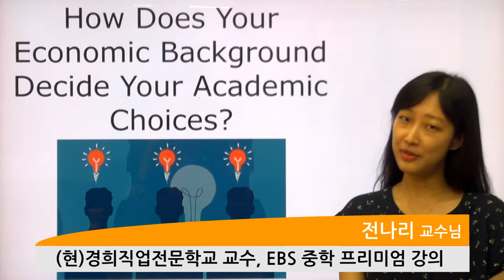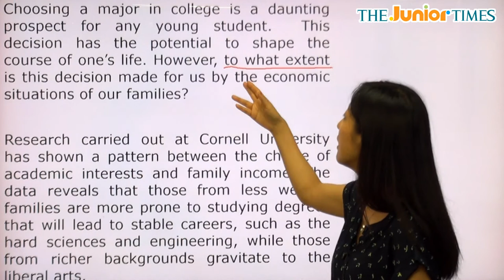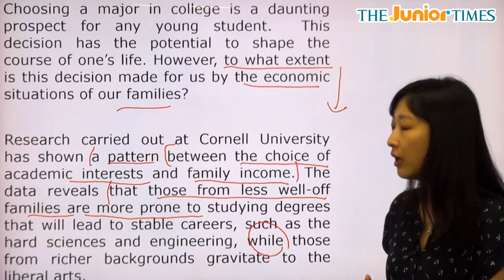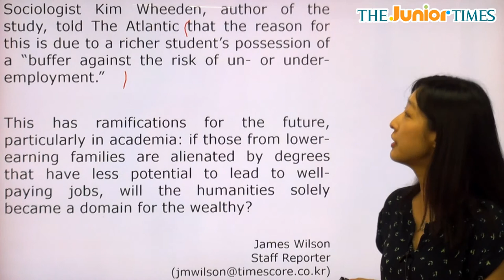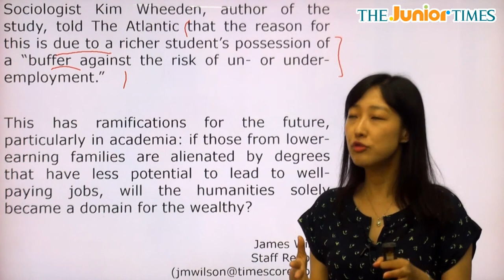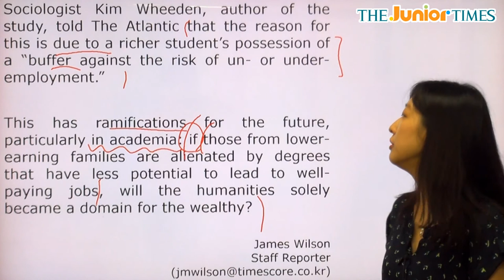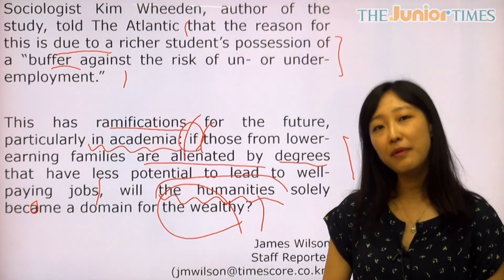How Does Your Economic Background... - 전나리 선생님과 함께 하는 Hot Issue 동영상 강의 ( The Junior Times - No.690 )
경제적인 배경이 학업 선택을 어떻게 결정할까요?